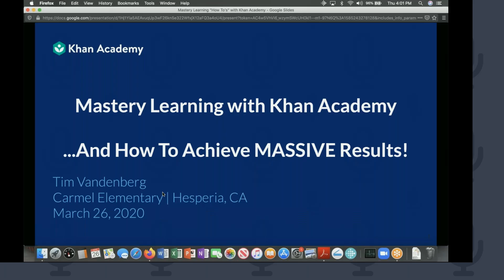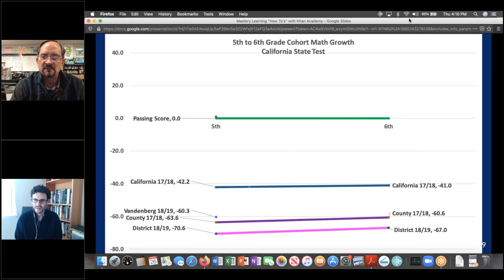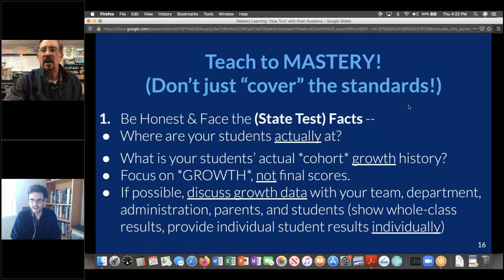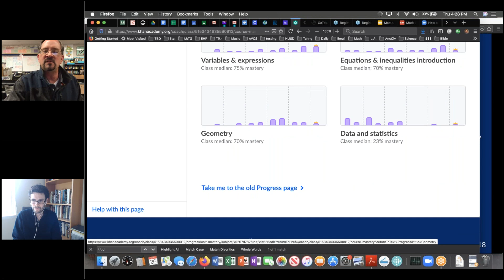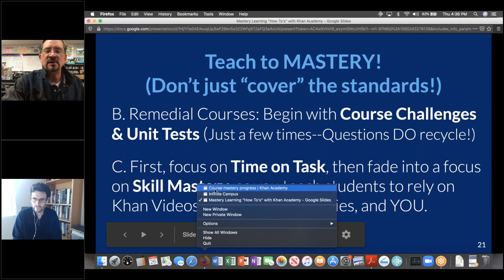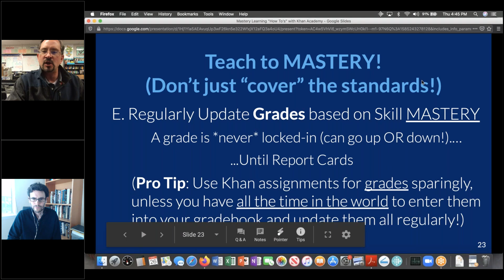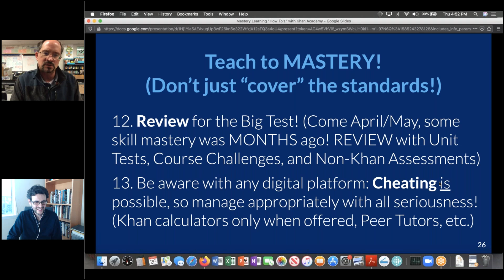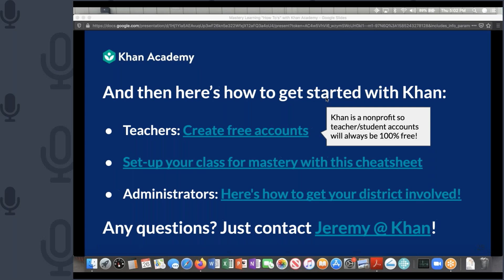How to Bring Mastery Learning to Your Class... And Get Results Like Tim's!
Tim Vandenberg shared his story earlier this month about using Mastery Learning to take his students from below grade level to far above it

Now learn how to do the same in your own classroom or school.